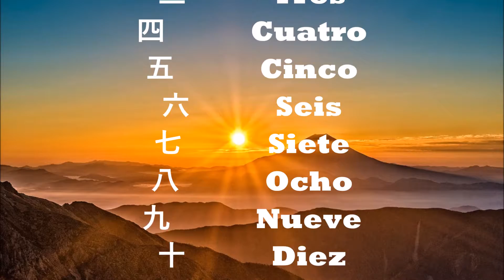nihongo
一 Uno 二 Dos 三 Tres 四 Cuatro 五 Cinco 六 Seis 七 Siete 八 Ocho 九 Nueve 十 Diez 百 Cien 千 Mil 上 Arriba 下 Abajo 左 Izquierda 右 Derecha 中 Dentro, en medio 大 Grande 小 Pequeño 月 Mes; Luna 日 Día; Sol 年 Año 早 Temprano 木 Árbol 林 Arboleda 山 Montaña 川 Río 土 Tierra 空 Cielo 田 Campo de arroz 天 Paraíso 生 Vida 花 Flor 草 Hierba 虫 Insecto 犬 Perro 人 Persona 名 Nombre 女 Mujer 男 Hombre 子 Niño 目 Ojo 耳 Oreja 口 Boca 手 Mano 足 Pierna 見 Ver 音 Sonido 力 Fuerza 気 Espíritu 円 Círculo; yen 入 Entrar 出 Salir 立 Levantarse 休 Descansar 先 Anterior 夕 Tarde 本 Libro 文 Escritura 字 Carácter 学 Estudio 校 Escuela 村 Pueblo 町 Ciudad 森 Bosque 正 Correcto 水 Agua 火 Fuego 玉 Bola, joya 王 Rey 石 Piedra 竹 Bambú 糸 Hilo 貝 Concha 車 Coche 金 Oro 雨 Lluvia 赤 Rojo 青 Azul 白 Blanco